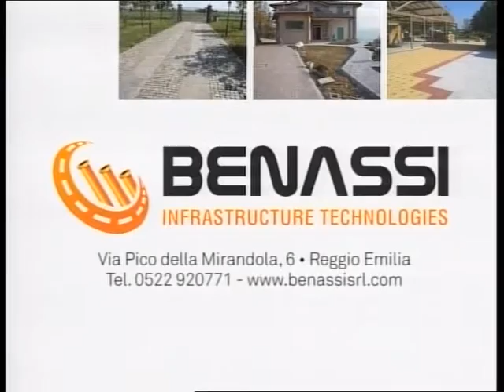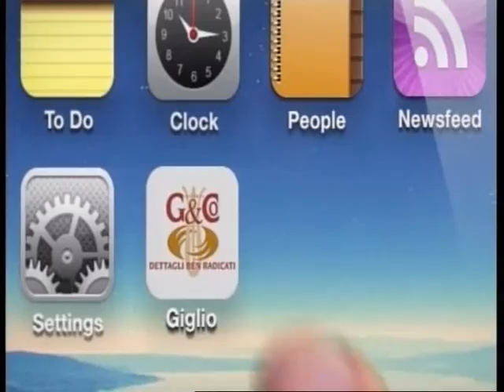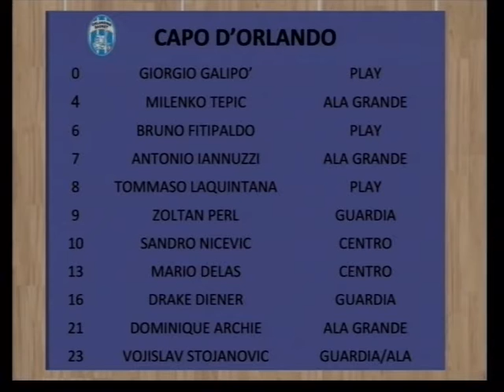BaskeTime 9° puntata - Ospite Alessandro Frosini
Puntata di BaskeTime con il DS di Pallacanestro Reggiana, Alessandro Frosini